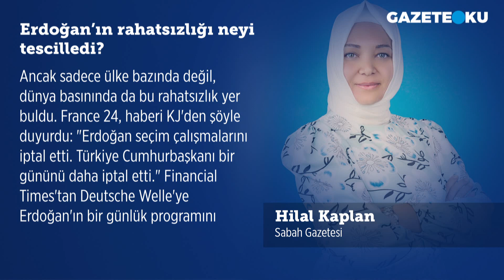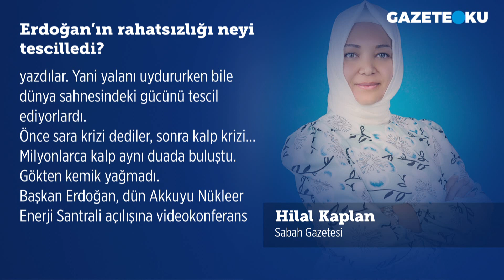ERDOĞAN'IN RAHATSIZLIĞI NEYİ TESCİLLEDİ?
Başkan Erdoğan, katıldığı bir canlı yayına geçirdiği rahatsızlık nedeniyle ara vermek zorunda kaldı.
Çoğunluk üzüldü, dua etti... FETÖ'cüler, Putin'in Kremlin'e doğru acil yola çıktığını, nedeninin Erdoğan'ın rahatsızlığı olduğunu yazdılar. Buda Tayyip Erdoğan'ın dünya lideri olduğunu gösteriyordu... Önce sara krizi dediler, sonra kalp krizi... Sabah yazarı Hilal Kaplan bu durumu '' Milyonlarca kalp aynı duada buluştu. Gökten kemik yağmadı'' diyerek değerlendirdi. Siz ne düşünüyorsunuz?

Merhaba,
Hergün...